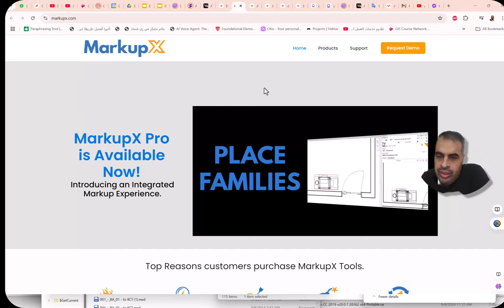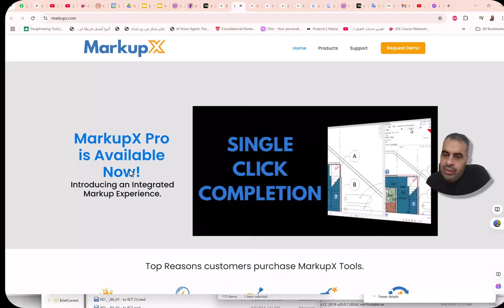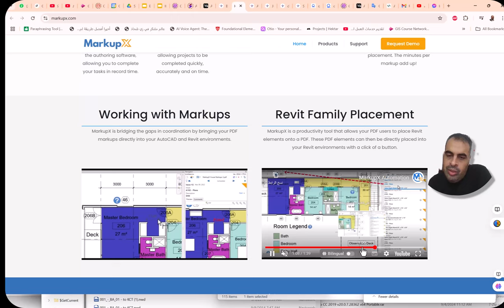حل ترميز لصناعة AECO، يجمع بين محرك التصميم والتخطيط الذي يقوم بأتمتة المهام الرئيسية ويدمج عناصر Re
❤️ روابط التواصل
✅ انستجرام